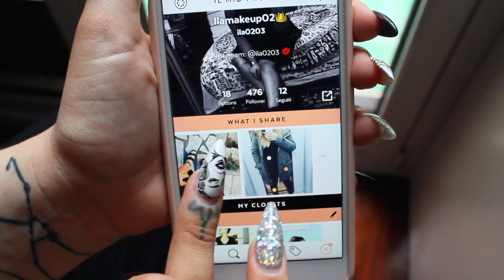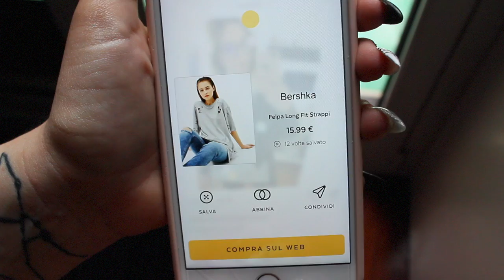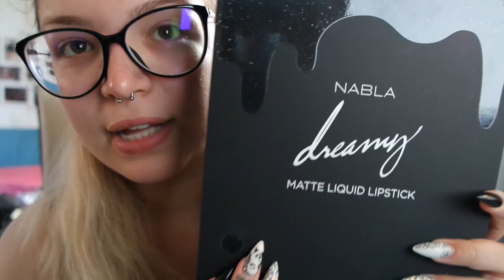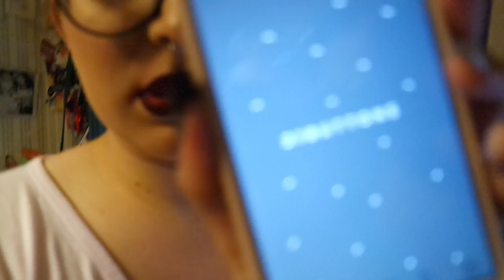PAZZIE NEL BAGNO DI CASA! + TEST "dreamy matte" Nabla | vlog 10.05.17